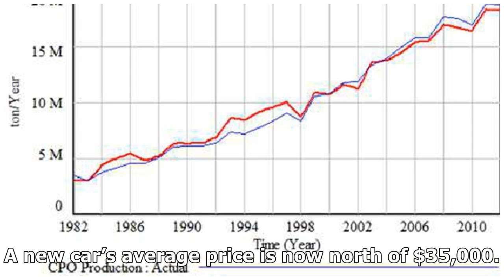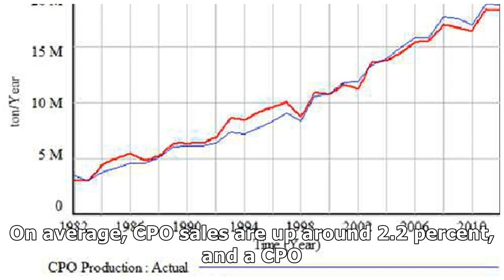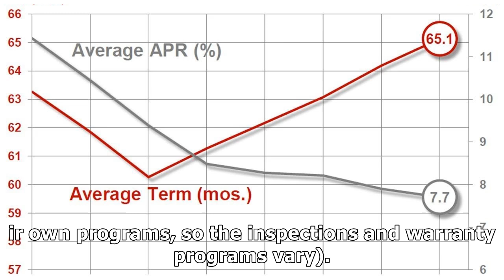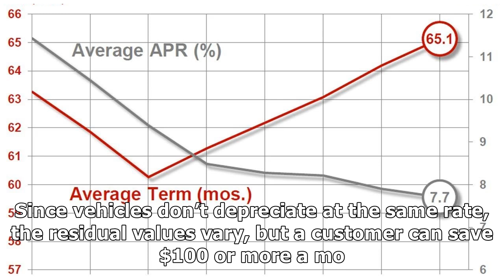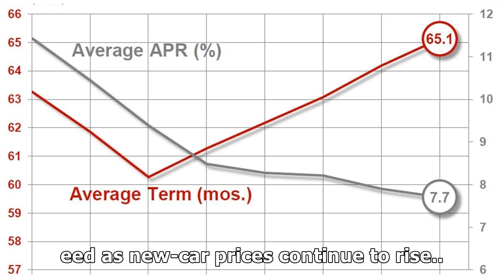CPO SALES CONTINUE INCREASING YEAR OVER YEAR